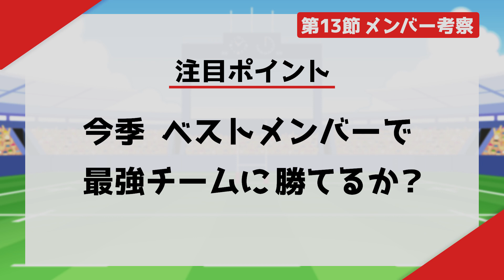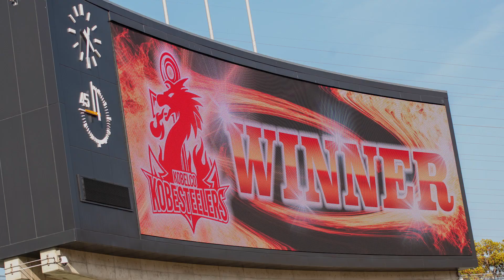【コベルコ神戸スタメン2022】ラグビーリーグワン 第13節vs埼玉ワイルドナイツ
2022年4月16日vs埼玉ワイルドナイツ戦のメンバー考察です。

このチャンネルでは毎試合コベルコ神戸スティーラーズのスタメン考察と試合の振り返りを配信していきます。